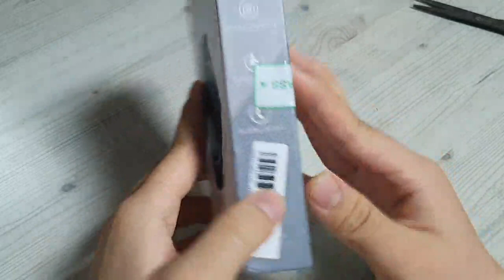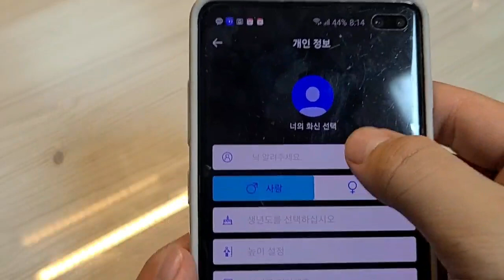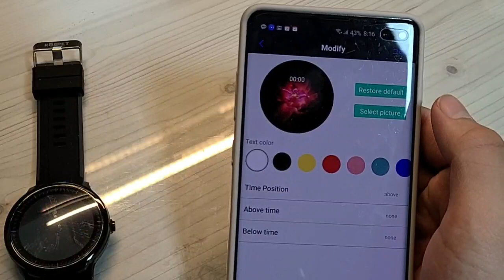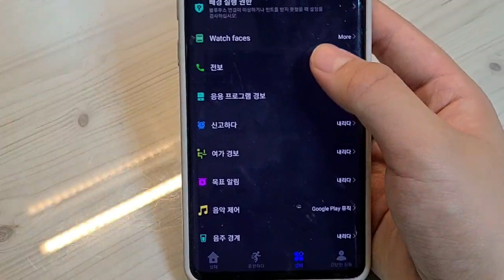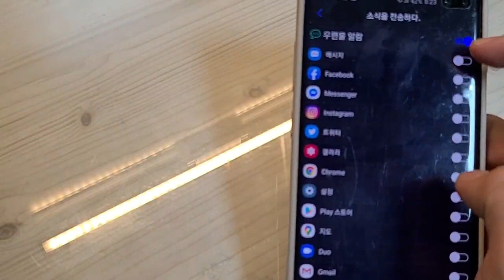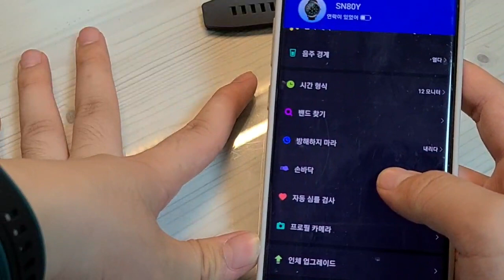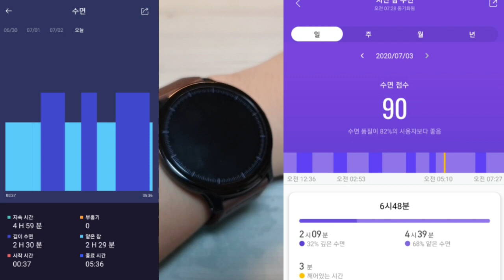20달러대 최강의 가성비 워치 -코스펫 프로브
지금 몇주 써보니 영상에 소개못한 것이 있습니다.

장점: 배터리는 심박수상시측정에 밝기 2단계로 하면 7~9일 정도 가고 플래시 기능과 휴대폰 찾기 기능이 쓸만합니다. 그리고 워치페이스가 약 10개 넘게 추가되었습니다. 앞으로 더 생길 수도 있을 것 같습니다.

단점 : 워치페이스에 초가 표시되는 디지털 모양이 없습니다. 아날로그 시계의 초침은 있구요. 그리고 화면의 베젤이 생각보다 두꺼워서 크기에 비해 화면은 작게 보입니다. 또한 심박수, 수먼측정이 매우 불정확합니다. 심박수는 가만히 있는데도 100넘어가고 운동 중엔 60대일 때도 있습니다. 수면은 잠을 잤냐 안 잤냐 정도만 알수 있을 정도로 정확하지 않습니다.

그렇지만 3만원대 가격으로 기본적인 기능과 큰 화면을 갖추고 있어서 미밴드 화면이 너무 작다 생각하시는 분들에게 강추드립니다. 그리고 프로브랑 솔라랑 고민해보시고 구매하시기 바랍니다. 가격대를 좀 더 높인다면 코스펫 프라임 추천드립니다.

코스펫 프로브 구입처

가죽 스트랩 구입처